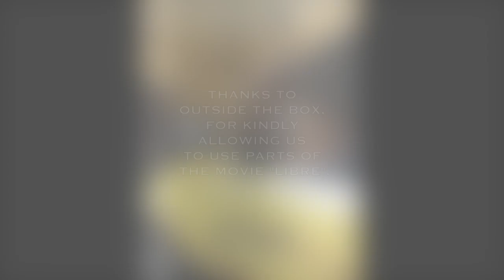Human rights defender's profile: Cédric Herrou from France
ISHR had the chance to meet with Cédric Herrou for the Geneva premiere of movie 'Libre' where director Michel Toesca follows him in his endeavours in France's Roya Valley. During our interview, Herrou, a migrants' rights defender and president of association 'Défends Ta Citoyenneté', shared his testimony, challenges, aspirations and calls to action with ISHR.